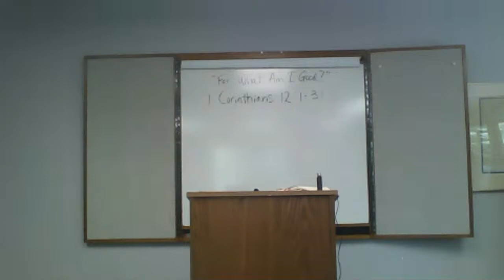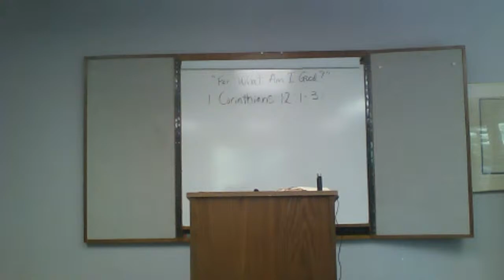ASAPH Online - A Study of 1 Corinthians - June 10, 2020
Prince of Peace's Adult Study and Fellowship (ASAPH) moves online with this review of St. Paul's first letter to the Corinthians.  The approach uses material from the ELCA's Book of Faith project. Today's session will cover    1 Corinthians 12:1-31.